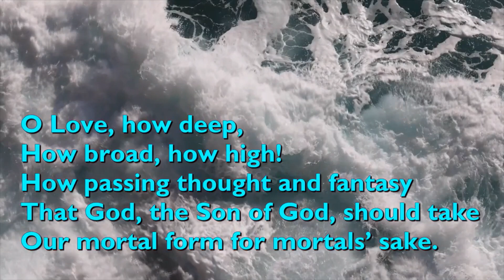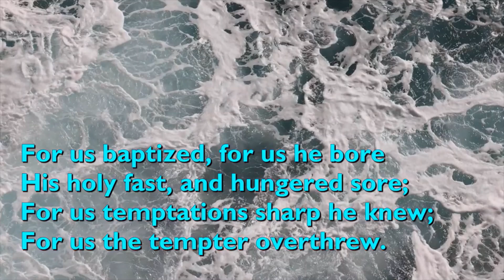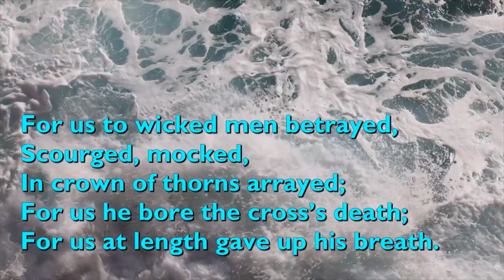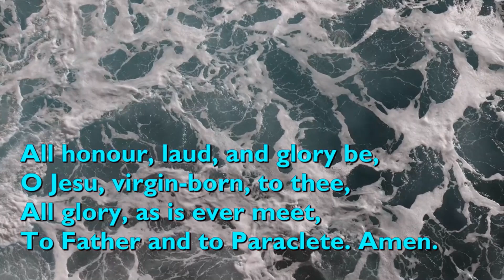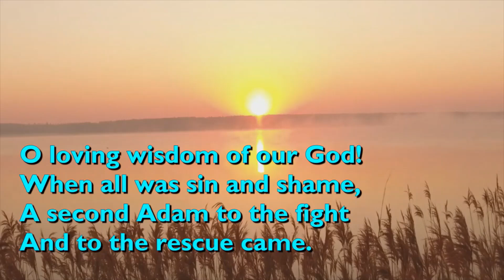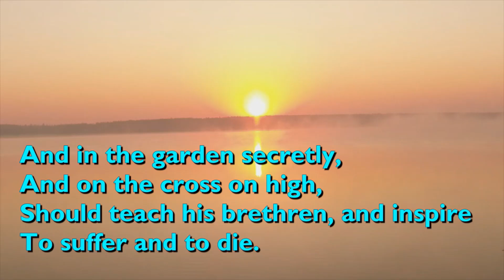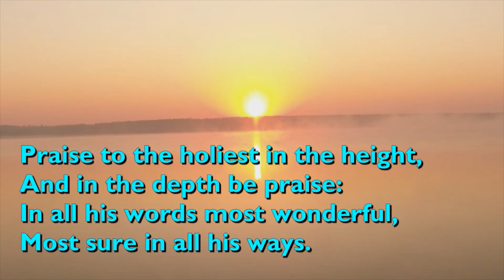Evening Prayer for Wednesday 12th January 2022